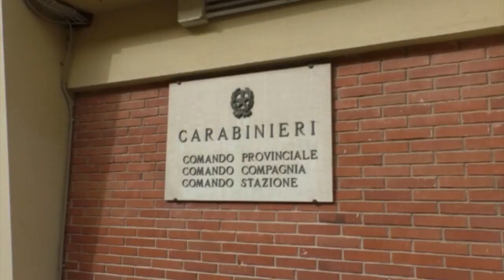CC Macomer arrestato giovane per rissa 25 02 20